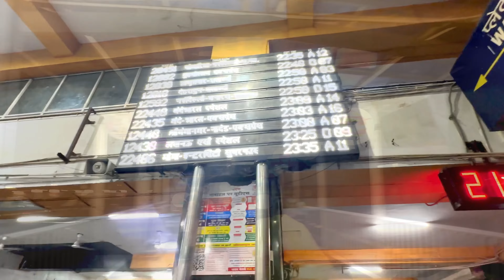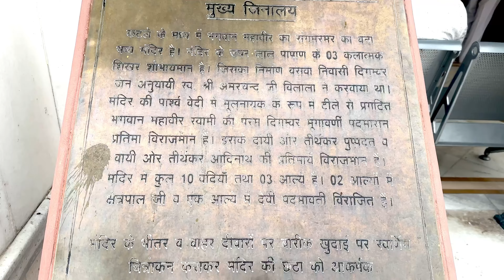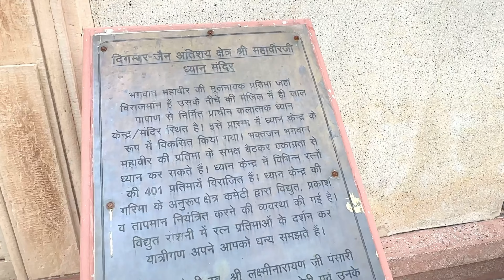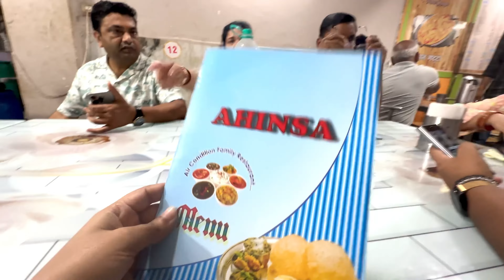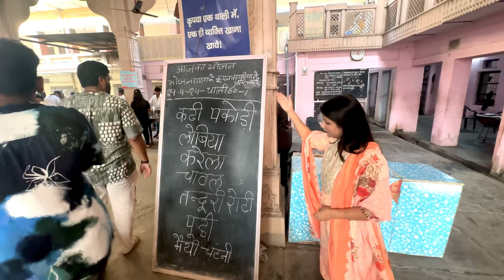Trip to Shri Mahavir ji 🙌 | Tijara 🔥 | Digamber Jain temples | Rajasthan | Aakriti Gautam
श्री महावीर जी !

shri mahaveer ji temple
shri mahaveer ji temple karauli
jain temple
temple
jain temple in rajasthan
mahaveer
mahaveer ji temple
mahaveer temple video
siruli mahaveer temple
mahaveer swami temple
mahaveer ji jain temple
siruli mahaveer temple puri
swapneswar mahaveer temple
shri mahaveer ji temple story
muchala mahaveer temple ranakpur
shri mahaveer ji temple story in hindi
mahaveer ji
shree mhaveer ji temple karauli
shri mahaveer ji ka mandir

tijara
tijara vines
tijara jain mandir
tijara fort palace
tijara usne
tijara fort
tijana rašić
tijara vines 01
tijara news
tijara vlog
tijara jain mandir alwar
tijara jain mandir video
tijara jain mandir vatika
hakam tijara
joker tijara
vines tijara
tijara jain mandir ki jhanki
tijara / intro
tijara palace
tijara mandir
jocker tijara
jain mandir tijara rajasthan
tijara new song
tijara prinzip
tijara namkeen
tijara sajsi mc